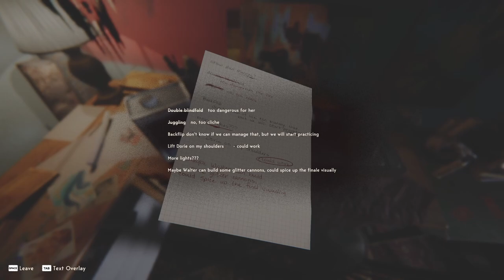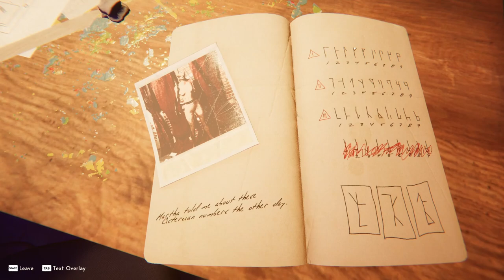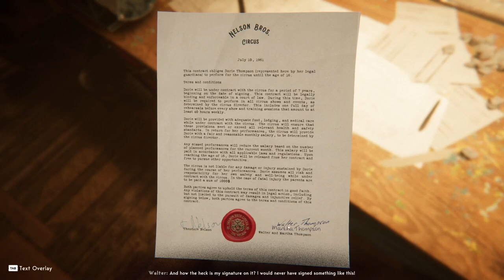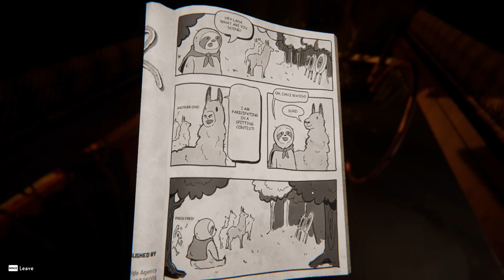MAYBE I SHOULDNT BE HERE.... - Reveil - Part 2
Come with me and discover how deep this circus really goes.

Check out the Melk Men:
Dylan - @lordpickle44
Tom - @madreggin